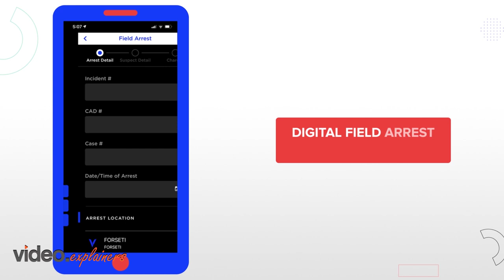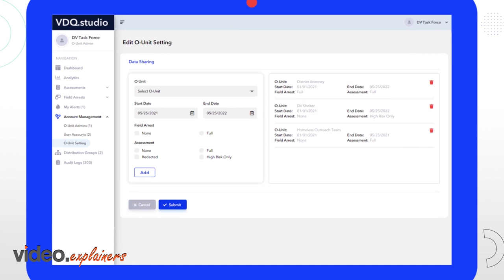VDQ studio Video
VDQ Studio is making society a better place by its public safety, law enforcement, and victim advocacy solutions.